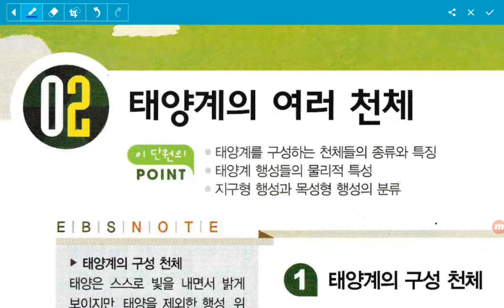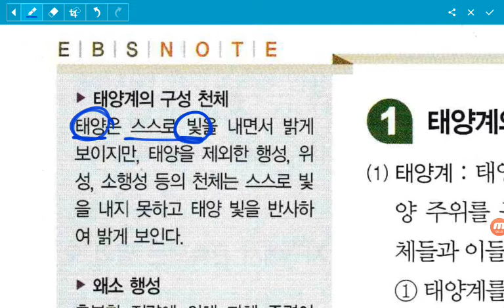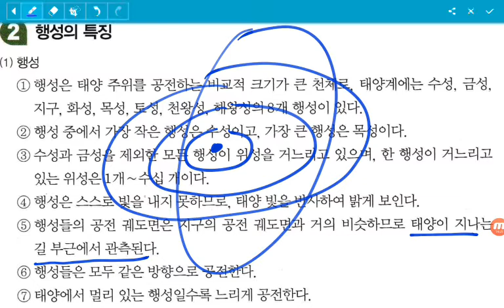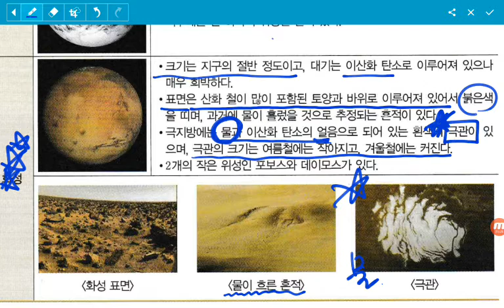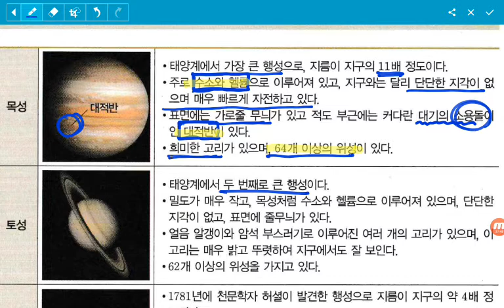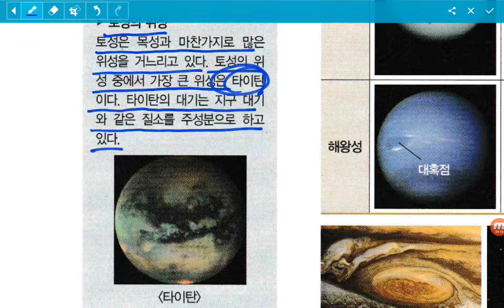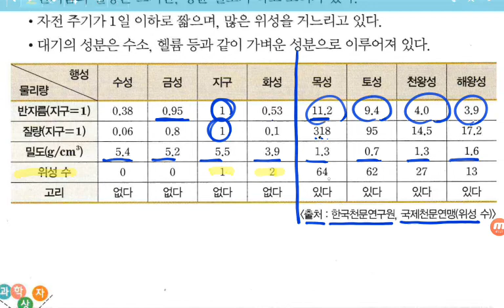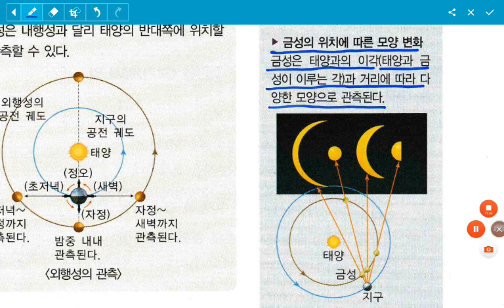EBS TV 중학 과학3 Ⅲ.태양계의이해 02태양계의여러천체 내용정리